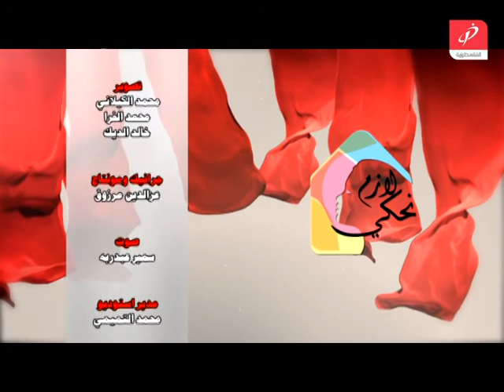الحلقة الرابعة لازم نحكي ( الخيانة الزوجية ) تقديم :غصون صبري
تقديم :غصون صبري